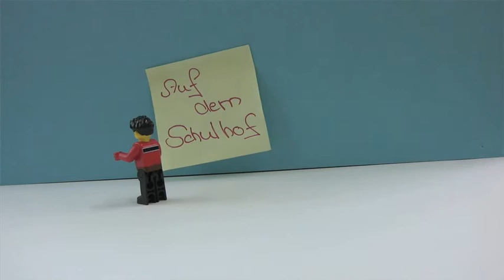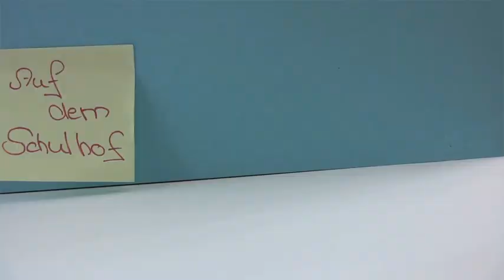Anna und die Liebe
Ein Film von Jessy und Lisa über die Liebe und deren Ungereimtheiten. Produziert von SchülerInnen der 8. Klasse aus der Ferropolisschule in Gräfenhainichen.